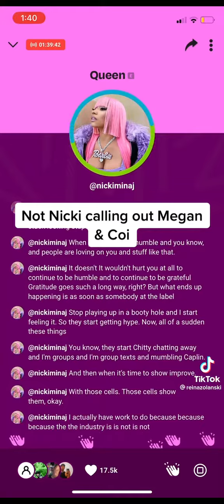Nicki Minaj Calls Out Megan Thee Stallion